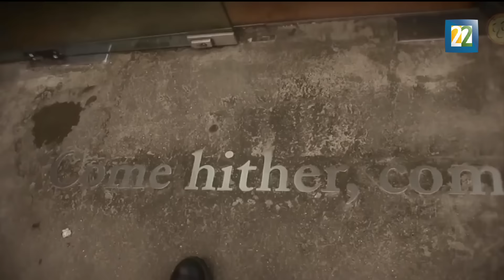La International Actors Ensemble presenta "La comedia de los errores"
La compañía se estrena como productora en nuestro país con "La comedia de los errores", la cual se presenta en la Titería, Casa de las marionetas el 29 de julio. Por: Salvador Perches.